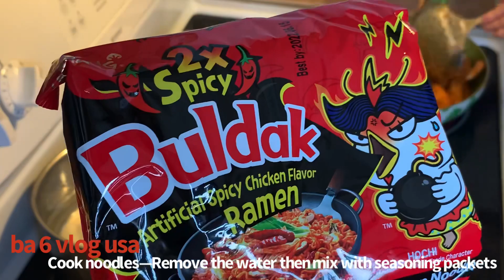176–How To Make Fried Shrimps With Super Spicy Noodles—Cách Làm Tôm Chiên Với Mì Siêu Cay Hàn Quốc